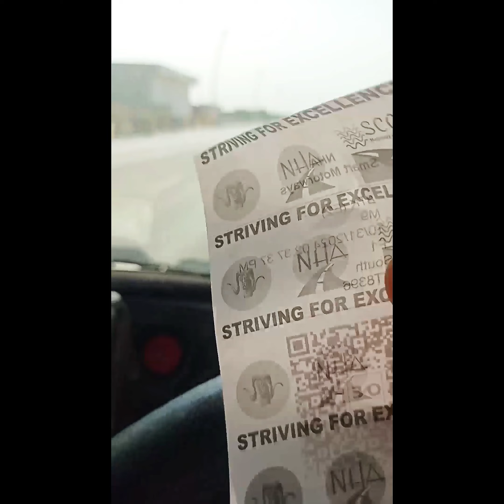motorway per acha nak Kya dekha ✈️✈️✈️ 🤔🤔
motorway per achanak Kya ho Gaya✈️✈️✈️ 🤔🤔